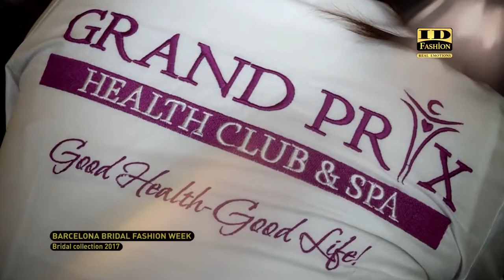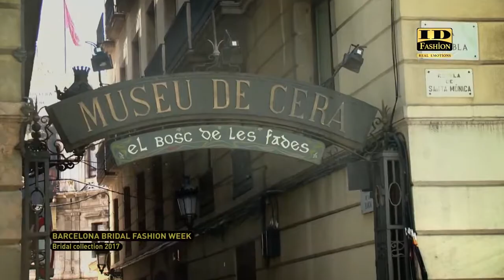Studio St Patrick Bridal Collection 2017 Barcelona Bridal Fashion Week